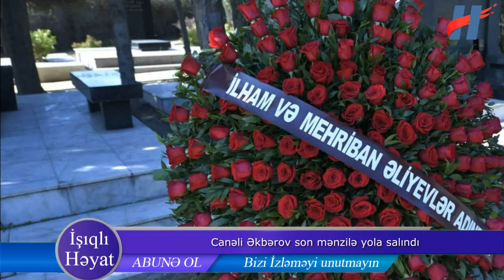Xalq artisti Canəli Əkbərov dəfn olundu